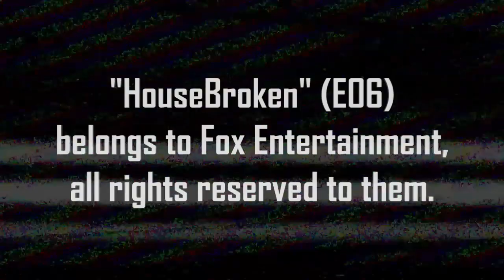Bear eats frog (HB E06)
***Upload is for promotional and archival purposes only. I did not create the content in this video and it is in no way monetized by me.

Clip provided by HarryS (& suggested by I'dRatherBeEaten)